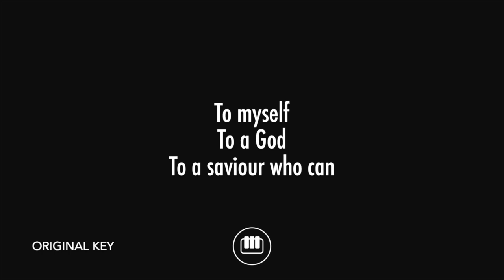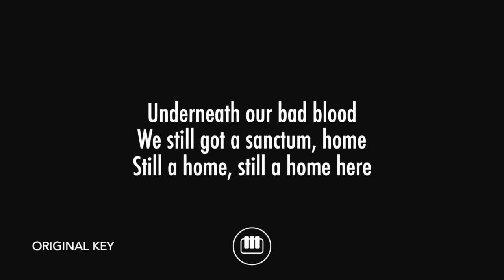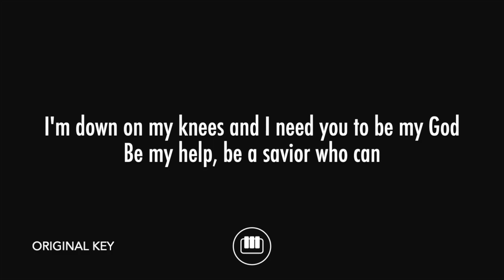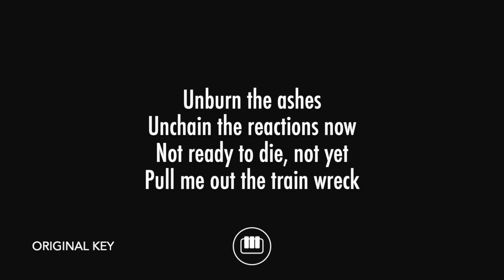Train Wreck - James Arthur (Piano Karaoke)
Piano karaoke and backing track for James Arthur's hit song "Train Wreck".